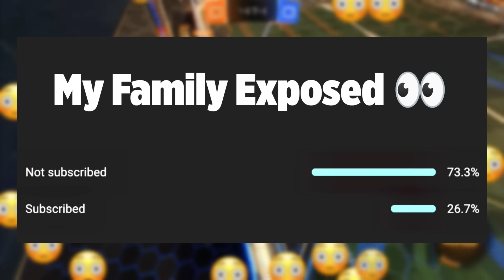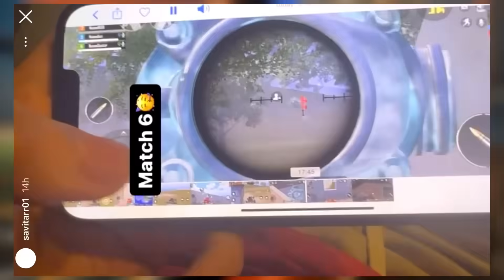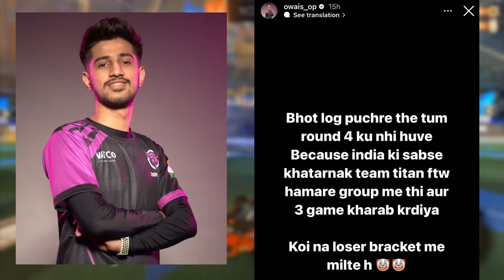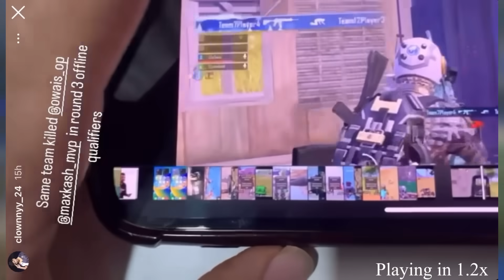SHOCKING NEWS!😱 GodLike Back in BGIS?🔥 WARNING by Team SouL Amit🥵 REALITY of Spower😯 Scout,S8uL,Bgmi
00:00 - Big Shocking News for Everyone
00:28 - Reality of Spower Leavinf GodLike
00:50 - Lolzzz Gaming Reply on Spower
01:18 - Team SouL Raised Question Reply
01:51 - Warning by Team SouL Amit
02:24 - Kronten on Mavi, Controversy End
02:56 - Ocean Sharma Big News
03:05 - Scout, Mortal & 8Bit Thug News
03:18 - BGMI Players Standing Table, BGIS 2023
03:36 - BGMI Player Savitar Revealed This
03:58 - GodLike Back in BGIS? OMG
04:23 - Last Chance for Team GodLike
05:01 - BGIS 2023 Cheaters EXPOSED? Owais Story
05:20 - BGMI Players 1st Suspicious Clip Exposed?
05:52 - BGMI Player Encore Reply on 1st Suspicious Clip
06:11 - 2nd Team Exposed Live?
06:32 - BGMI Player Revealed? 3rd Clip
07:19 - NinjaJod on GodLike performance, neyoo
07:58 - Revolutionary Game in Mobile?